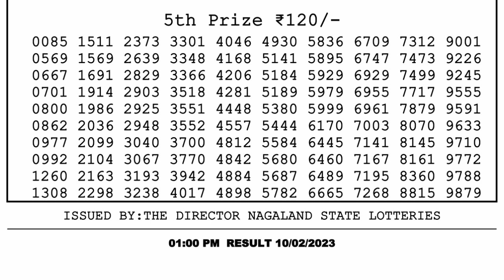🔴 Lottery Sambad Live 01:00pm 10/02/2023 Morning Nagaland State Dear Lottery Result Pdf Download